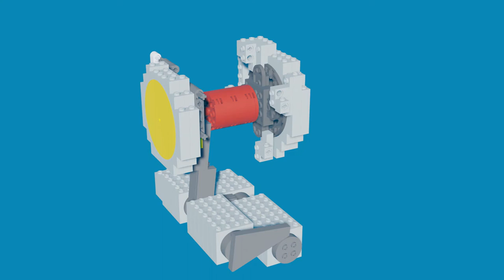Brick build Bofors Breech Block Mechanisms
An Animation showing the Mechanisms of my Lego Bofors Breech Block